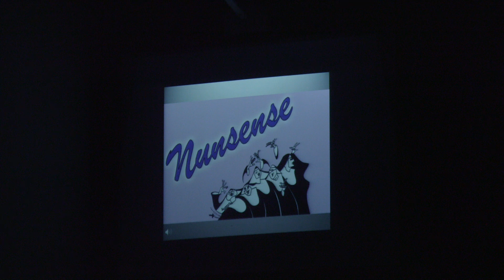I Just Want To Be A Star - Chelsea Ottley - Riverton MDT 2019 Broadway Review Friday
This video is about I Just Want To Be A Star - Chelsea Ottley - Riverton MDT 2019 Broadway Review Friday